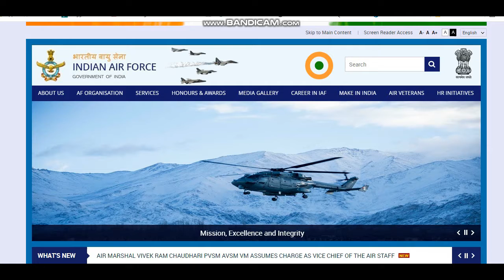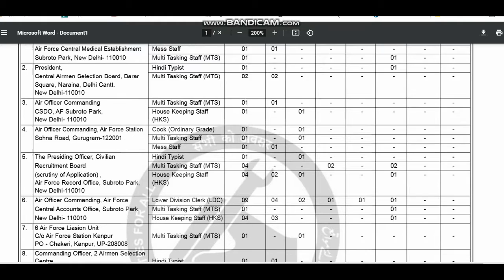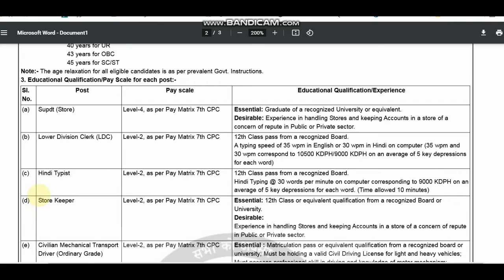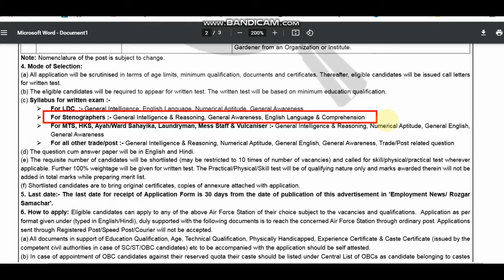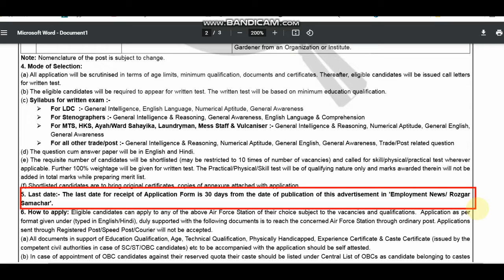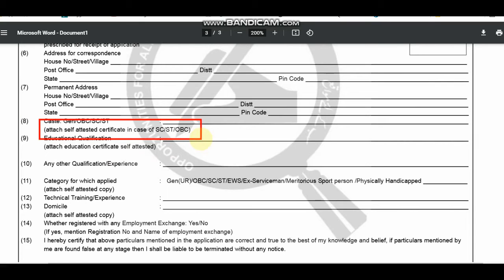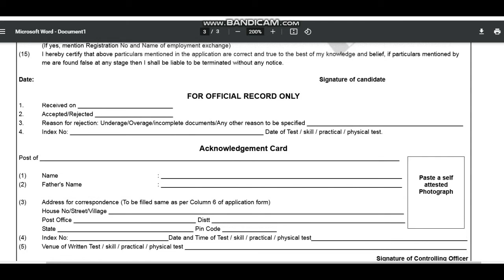Indian Air Force recruitment || Indian Air Force Civilian Post recruitment 2021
Indian Air Force has published notification for Group C Civilian. Those Candidates who are interested in the vacancy details & completed all eligibility criteria can read the Notification & Apply.

Last date: Latest by 24th August

Best book for Indian Air Force Grp-C Civilian

Best Book for Numerical & General English Combined by Arihant

Best Book for General Science for all competitive Exam

Best Book for Reasoning & Intelligence

Best General Awareness Book for all competitive Exam

Best General Science Book for all competitive Exam

Best General Studies Practice Book for all competitive Exam

My Laptop
My Camera

Why High Achievers Wake Up Early (The 5 A.M. Revolution)